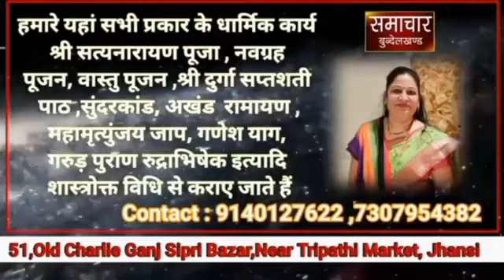पुत्री का अपहरण हो जाने पर मां पिता लगा रहे पुलिस थाने के चक्कर